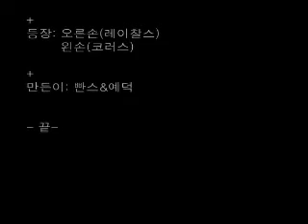live concert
huh. hand singer